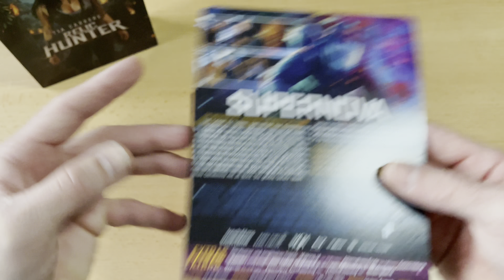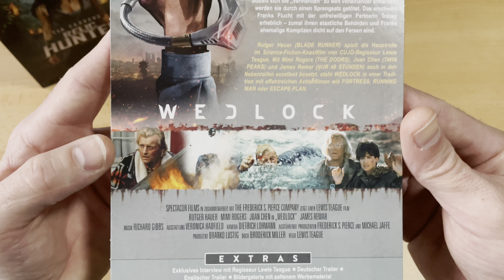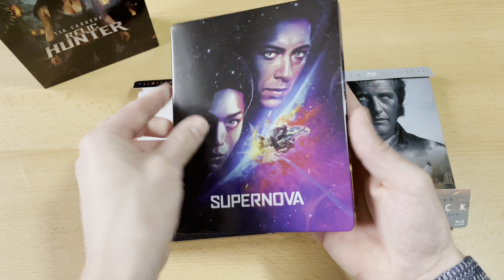SUPERNOVA & WEDLOCK | Blu-Ray Steelbooks | Koch Films Shop Exklusive Unboxing Deutsch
Wedlock (Steelbook) (Blu-ray) (exkl. Koch Films Shop)

Von seinen Partnern verraten, landet Diamantenräuber Frank Warren in einem Hightech-Gefängnis, in dem jeder Insasse über ein elektronisches Halsband mit einem anderen verbunden ist: Sobald sich die „Vermählten“ zu weit voneinander entfernen, werden sie durch einen Sprengsatz getötet. Das erschwert Franks Flucht mit der unfreiwilligen Partnerin Tracy erheblich – zumal ihnen staatliche Behörden und Franks ehemalige Komplizen dicht auf den Fersen sind.

Rutger Hauer (BLADE RUNNER) spielt die Hauptrolle im Science-Fiction-Knastfilm von CUJO-Regisseur Lewis Teague. Mit Mimi Rogers (THE DOORS), Joan Chen (TWIN PEAKS) und James Remar (NUR 48 STUNDEN) auch in den Nebenrollen exzellent besetzt, steht WEDLOCK in einer Tradition mit effektreichen Actionfilmen wie FORTRESS, RUNNING MAN oder ESCAPE PLAN.

Extras und Besonderheiten
Neue 2K-Abtastung vom Internegativ
Exklusives Interview mit Regisseur Lewis Teague
Deutscher und englischer Trailer
Bildergalerie mit seltenem Werbematerial

Supernova (Steelbook) (Blu-ray) (exkl. Koch Films Shop)

Das Universum im 22. Jahrhundert ist grausam und düster. Um Leiden zu lindern, patrouilliert das Sanitätsschiff „Nightingale" an den äußersten Grenzen der menschlichen Zivilisation. Als die sechsköpfige Besatzung einem Hilferuf folgt, beginnt für sie ein Flug in die Hölle… Nach einem beinahe missglückten Hyperraumsprung landet die Mannschaft im Gravitationsfeld eines gigantischen Sterns, der fast erloschen ist. Ein junger Mann kann gerade noch gerettet werden, doch bringt er ein schreckliches Geheimnis mit an Bord. Die größte Gefahr lauert jedoch im Stern selbst – bald ist sein Licht verglüht, und er wird als Supernova alles um sich herum mit in den Tod reißen! Für die Besatzung beginnt ein Kampf an vielen Fronten.

Der Film gönnt den Zuschauern keine Ruhe. Mit überwältigenden Spezialeffekten und hochkarätigen Schauspielertalenten wie James Spader, Angela Bassett und dem Oscar®-nominierten Robert Forster lässt der Überlebenskampf zwischen den Sternen kaum Zeit zum Atemholen.

Extras und Besonderheiten
Making Of
Geschnittene Szenen und alternatives Ende
Alternative Kinofassung (SD)
Vollbildfassung (SD)
Trailer